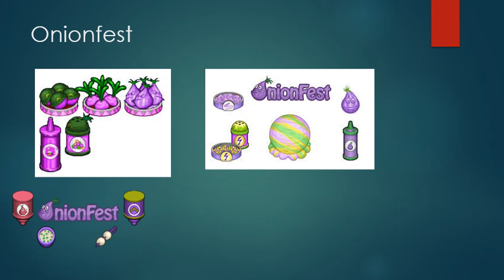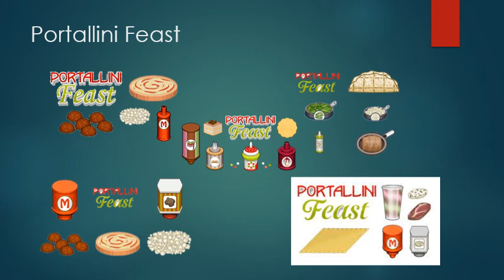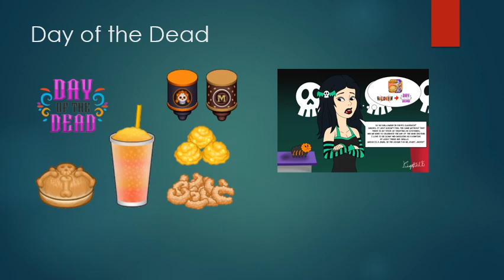Papa Louie Holiday Ingredients (As of 2024)